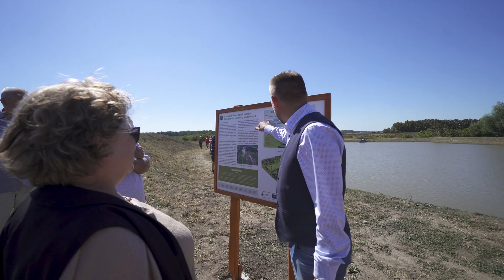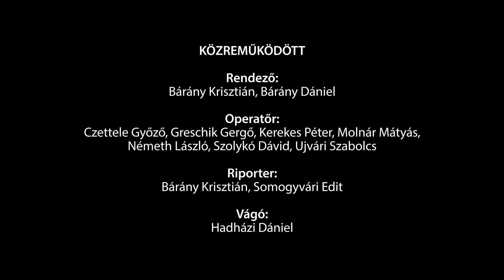Belvízzel a szárazság ellen – Egy lépés a klímaválság kezelésére, Rákócziújfalu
Aszályok, árvizek, hőhullámok – a klímaváltozás okozta szélsőséges időjárási jelenségeket és következményeit a városokban és a vidéken élők egyaránt a bőrükön érzik. Az előrejelzések szerint ezek egyre gyakoribbá válnak, és súlyosan érintik a hazai településeket. Léteznek azonban olyan megoldások, melyekkel költséghatékony és természetbarát módon lehet védekezni az éghajlatváltozás hatásai ellen. Rákócziújfaluban létrejött az egyik első prototípus, mely a természetes vízmegtartásra épül, és hosszú távon segíti a klímaváltozáshoz való alkalmazkodást.

A Közép-Tisza vidékén gyakran pusztít az aszály, miközben tavasszal a hóolvadásból vagy esőből származó belvíz ellen védekeznek a mezőgazdaságban. Rákócziújfaluban az önkormányzat úgy döntött, hogy elindul a fenntartható megoldás felé, és kialakít egy belvíz befogadására alkalmas tározót.

Így a tavaszi vízbőség idején korábban a Tiszába engedett vizet most egy mélyebb fekvésű területen létrehozott vizesélőhelyen tartják meg. A belvízcsatornára egy szabályozható zsilip épült, ami a medertározást is lehetővé teszi, ezáltal a távolabbi földek is később érzik meg a szárazságot. Egy belvíztározóban a tó vízszintje mindig az adott évi hótakarótól és csapadékviszonyoktól függ, így nagyon ingadozó is lehet. Ezt enyhíti, hogy a tározóba a Kengyeli-halastóból leengedett víz is bevezethető, és a falu csapadékvizének is a kis tó lesz a befogadója. A belvízcsatornák ilyen átalakítása és kis tározók létesítése a Tisza mentén fekvő területeken követendő példa lehet.

A film a LIFE-MICACC projekt keretében készült.
„Az önkormányzatok integráló és koordináló szerepének megerősítése az éghajlatváltozáshoz való alkalmazkodás érdekében” című LIFE-MICACC (LIFE16 CCA//HU/000115) projektet a Belügyminisztérium, az Országos Vízügyi Főigazgatóság, a Klímabarát Települések Szövetsége, a Pannon Pro Innovációs Kft., a WWF Magyarország Alapítvány, továbbá Bátya, Püspökszilágy, Rákócziújfalu, Ruzsa és Tiszatarján községek önkormányzatai közösen valósították meg az Európai Unió LIFE programjának, valamint a Belügyminisztérium és az Innovációs és Technológiai Minisztérium támogatásával.

Szereplők:
Móczó Gergely, Varga József, Nagy Roland, Hercig Zsuzsanna

Közreműködött
Rendező: Bárány Krisztián, Bárány Dániel
Operatőr: Czettele Győző, Greschik Gergő, Kerekes Péter, Molnár Mátyás, Németh László, Szolykó Dávid, Ujvári Szabolcs
Riporter: Bárány Krisztián, Somogyvári Edit
Vágó: Hadházi Dániel
Segédszerkesztő: Bárány Cintia Dóra
Technikai vezető: Greguss Dezső
Narrátor: Bakos-Kiss Gábor

A filmet a WWF Magyarország megbízásából a Filmever Stúdió készítette.
A WWF Magyarország Alapítvány munkatársai: Farkas Viktor Mátyás, Gilányi Dóra, Kerpely Klára

MITIGATE DROUGHT WITH INLAND EXCESS WATER – ONE STEP TO TACKLE THE CLIMATE CRISIS, Rákócziújfalu

Produced in the LIFE-MICACC project.
The project was supported by the European Union's LIFE Programme, the Ministry of Interior, and the Ministry of Innovation and Technology.

The film was made by Filmever Studio on behalf of WWF Hungary.